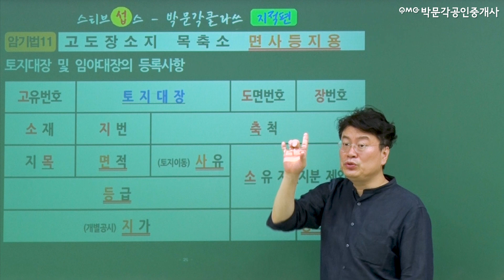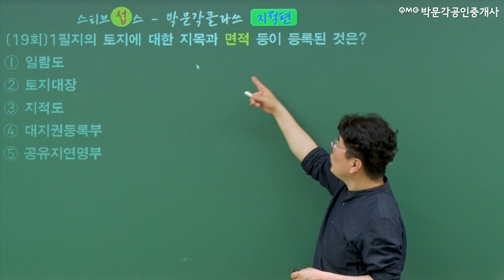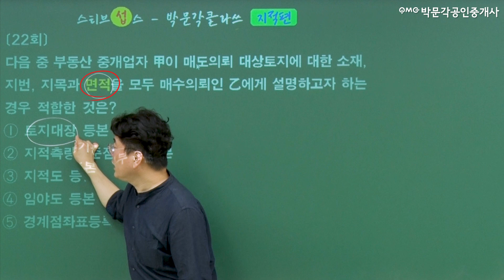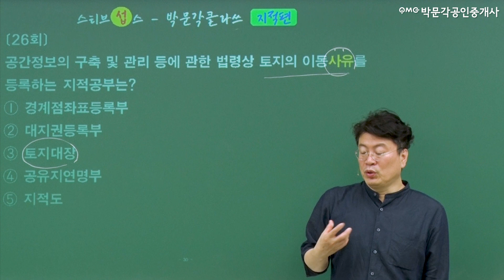박문각클라쓰 │공시법 토지 및임야대장 등록사항 암기코드! │박문각 공인중개사 공시법 임의섭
토지 및임야대장 등록사항
암기코드로 싹 정리~!